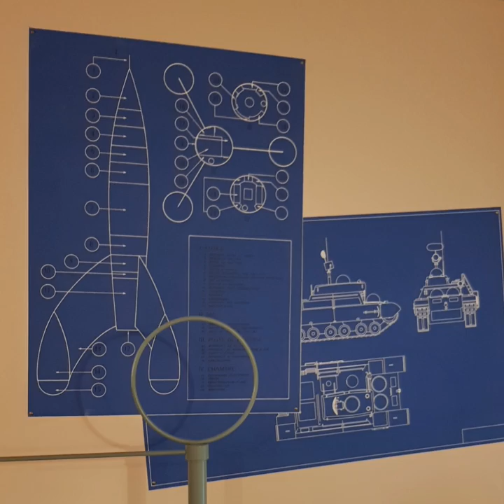Les secrets de Moulinsart à Cheverny : Exposition Tintin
Diaporama de notre sortie en famille.